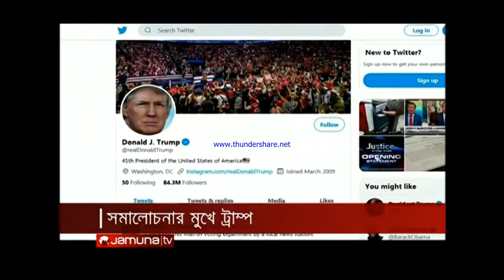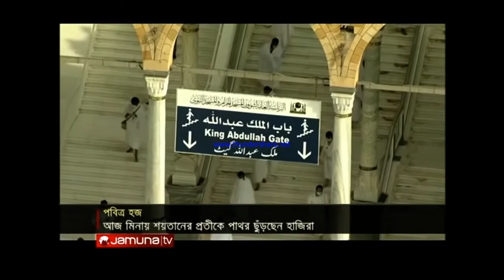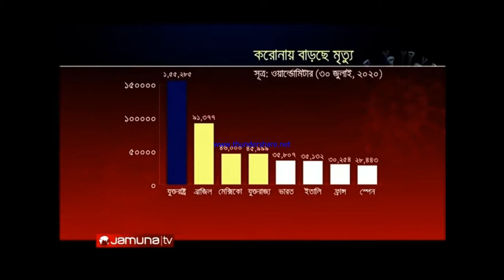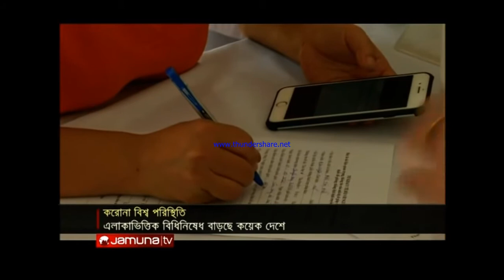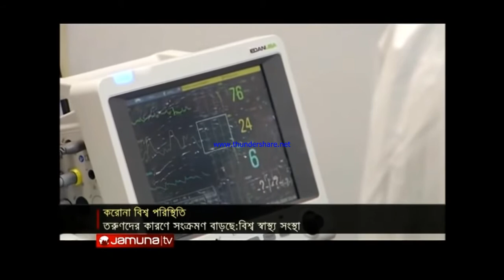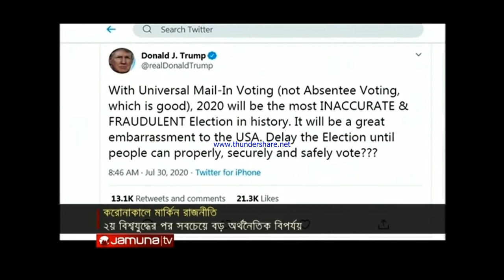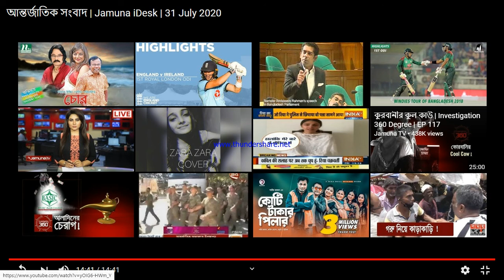আন্তর্জাতিক সংবাদ | Jamuna iDesk | 31 July 2020